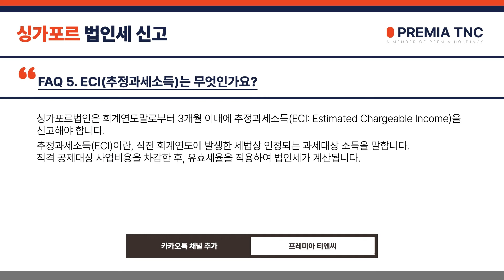FAQ 싱가포르 - 싱가포르 법인세 신고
싱가포르 법인세 신고에 대해 안내드리겠습니다.

감사합니다.

01:00

Since 2003 Premia TNC Limited